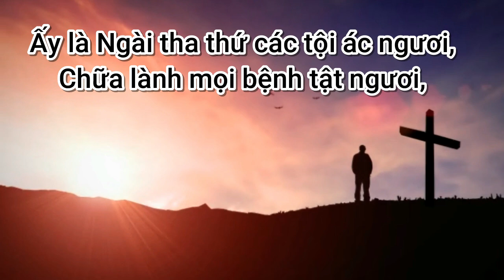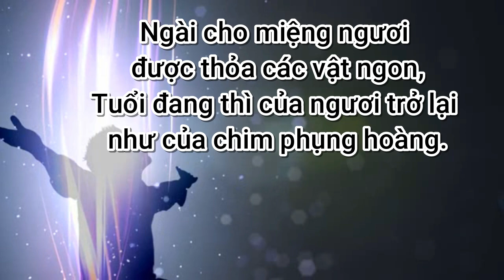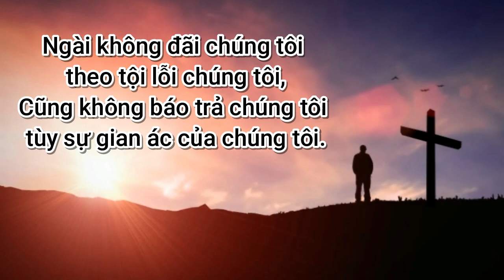LỜI MỜI THỜ PHƯỢNG-Thi Thiên 103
Giọng đọc và thực hiện: Mục sư Nguyễn Duy Trung. Video thích hợp để mở đầu các chương trình thờ phượng, lễ Tạ ơn. Bản quyền thuộc về MS Nguyễn Duy Trung.